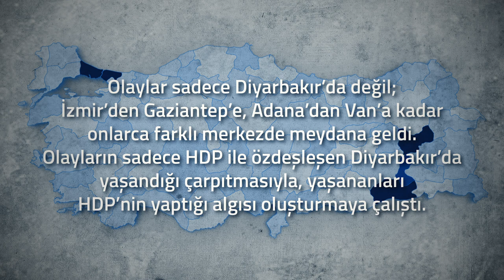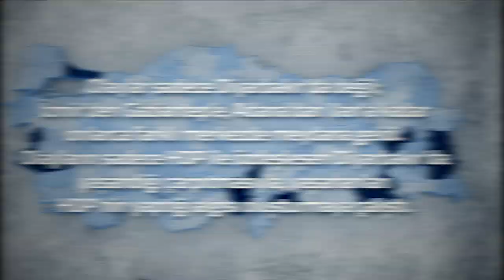6ve8EkimdeNeOldu gerçekleri tek tek açıklamayı sürdüreceğiz.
Partimize yönelik intikam saldırılarının talimatı seçim meydanlarında verildi. Saldırı adım adım planlandı. Üstelik yalanla, çarpıtmayla, kara propagandayla. 6ve8EkimdeNeOldu gerçekleri tek tek açıklamayı sürdüreceğiz.